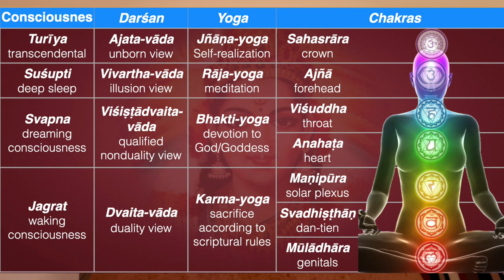Inquiry—Life of Enlightenment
Success in spiritual realization depends on a proactive attitude. Not that you just watch videos and wait for something to happen—nothing will happen, and you will remain as you are. But if you approach and inquire from a realized being, exposing your misunderstanding and ignorance, he can help you understand. And once you understand, you can do—you can walk the Path.